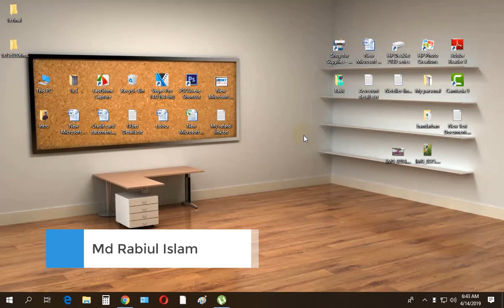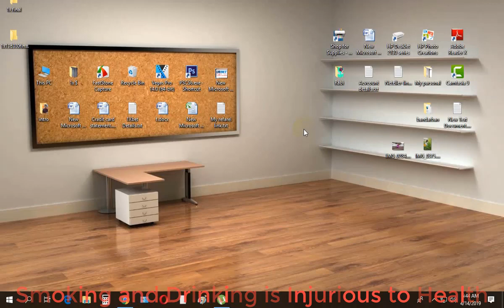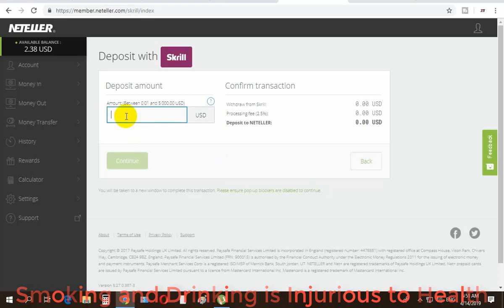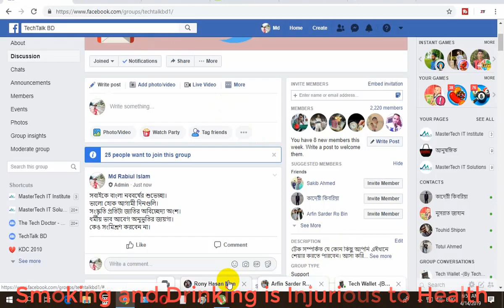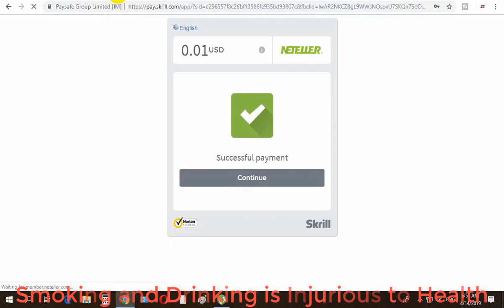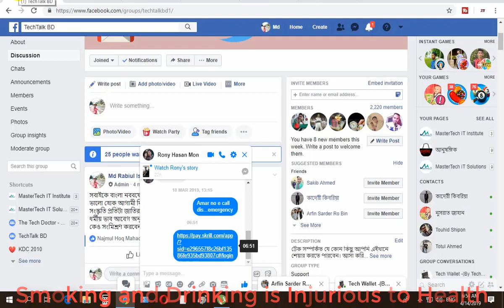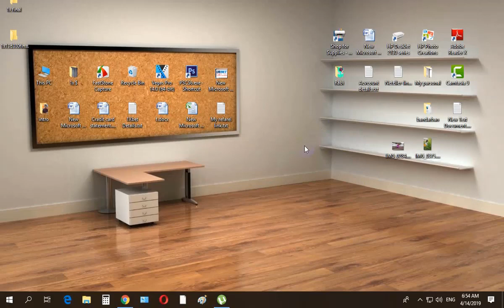How To Transfer Skrill To Neteller Via Create Link | কিভাবে লিঙ্ক তৈরি করবেন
Skrill To Neteller#How To Transfer#Neteller#Skrill